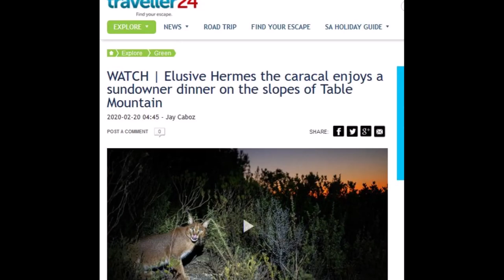HERMES the Caracal Prince of Table Mountain - Cape Town Animals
HERMES the Caracal is starting to become a legend on and around Table Mountain.

One of the most well spotted Caracals in the Table Mountain National Park,  HERMES is building a name for himself by not being too phased by accidental close human interaction, allowing for great footage (but keep your distance if you do see him!).

Unfortunately, he has been hit twice by cars due to him entering the urban environment and walks with a limp.

Please support urbancaracal.org or your local wildlife organization